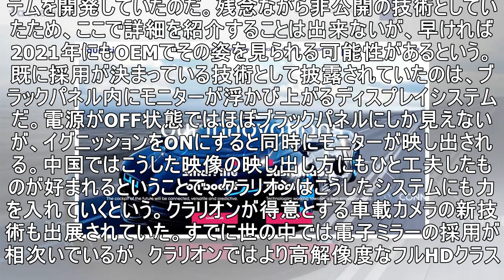クラリオンがフォルシア傘下として初出展、HMIを中心とした新技術…上海モーターショー2019